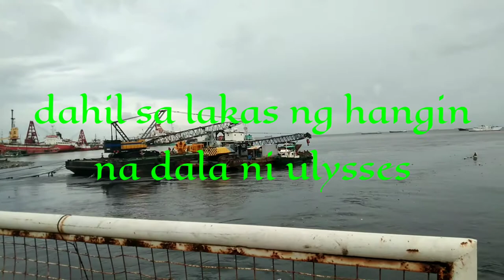BAGYONG ULYSSES | BARKO BUMANGGA SA TULAY NG C4 | MARKET VENDOR LIFE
Katatapos lang ng malakas na hangin at ulan gawa ng bagyong ulysses. Tignan natin yung barko na tinangay ng malakas na hangin at bumangga sa tulay ng c4.